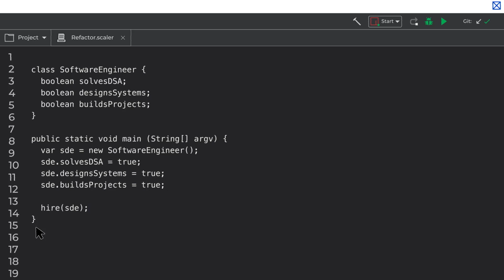Best Programming Languages to Learn for 2023 - Arnav Gupta - Refactor Ep #07 | Scaler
In this video, we'll explore the best programming languages to learn in 2023. From powerful and versatile languages like Python to web development frameworks like JavaScript, we'll cover the most in-demand skills in the tech industry. Whether you're a beginner looking to start your coding journey or a seasoned developer looking to add to your skill set, this video is for you. Get ready to take your coding skills to the next level in 2023!

Programmers today have a wide range of options for novice developers. Most students seek to choose programming languages with active communities. In this episode of Refactor, Arnav talks about the new trends and industry standards being used currently. Also, he discusses over important skills to have when starting as a Software developer or picking a programming language to learn. We cover a wide range from Game to Mobile Development and old school to new startups!

Arnav was the former engineering lead of Zomato's mobile development team, and currently is Product and Strategy Lead at Scaler.

What is Refactor?
Refactor is our all-new series of short videos, where we talk about careers in tech, the life of techies, different types of software engineering job roles, how to prepare for them, and what is going on these days in the software engineering industry. Refactor is hosted by Arnav Gupta, Product and Strategy Lead at Scaler, formerly the lead mobile developer at Zomato and Target.

The following topics are covered in this video:

00:00 Introduction
01:08 Skills you should have for getting started
04:30 Understanding Industry Standards
09:30 Mobile Development
11:10 Stack Overflow developer's survey
11:33 Conclusion

About SCALER